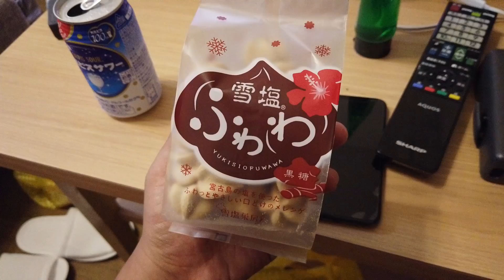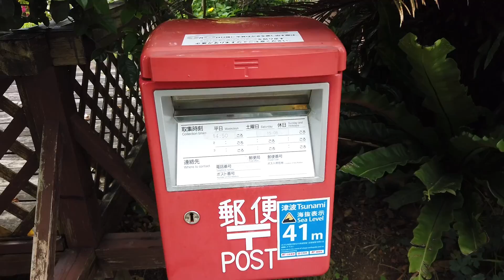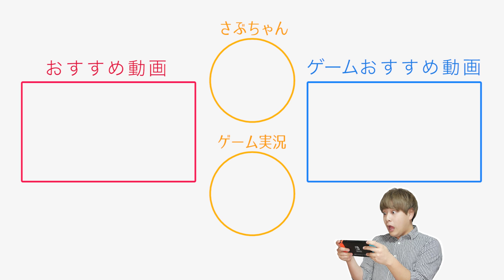まさに天然の水族館！ウミガメの生息地でヤバいものに出会った！【さとゆい宮古島旅行2019】【Part2】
Part3
公開までお待ちを！